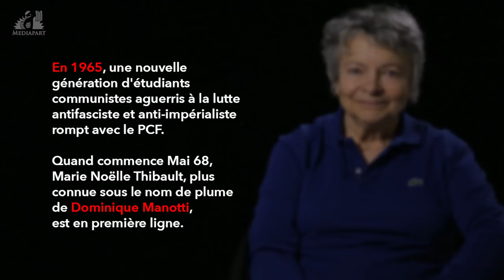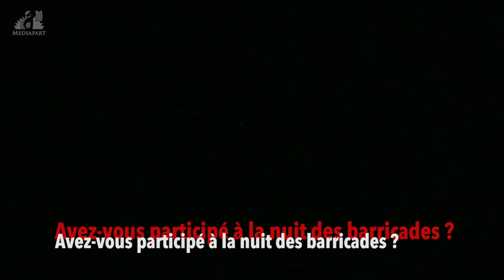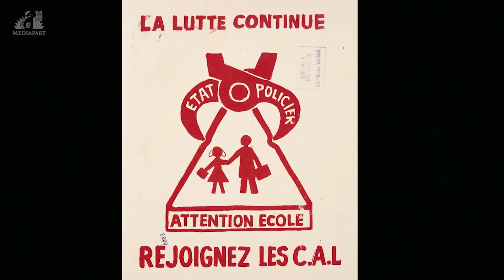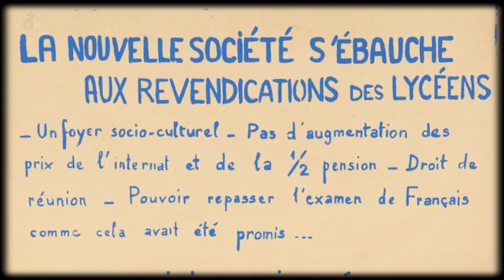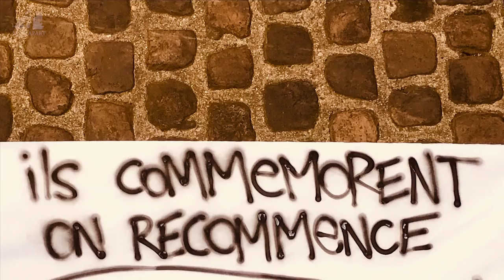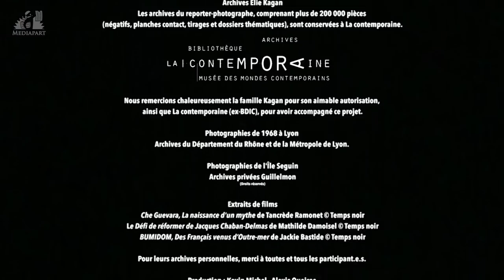Mai 68 n'a pas duré qu'un mois - Dominique Manotti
Dix actrices et acteurs de 68 reviennent sur ces événements qui ont changé leur vie. Une série documentaire d'Olivier Besancenot, Florence Johsua et Tancrède Ramonet proposée par Temps Noir et Mediapart.

En 1968, Marie-Noëlle Thibault est enseignante au lycée de Chantilly. Politisée au travers de son soutien aux luttes de libération nationale, elle occupe son lycée, s’engage dans la grève et participe aux mobilisations pour une éducation nouvelle. Elle poursuivra ces combats à l’université de Vincennes et dans le syndicalisme interprofessionnel, puis enfin sous le nom de Dominique Manotti, dans le polar noir.